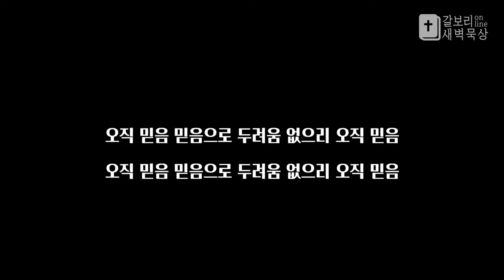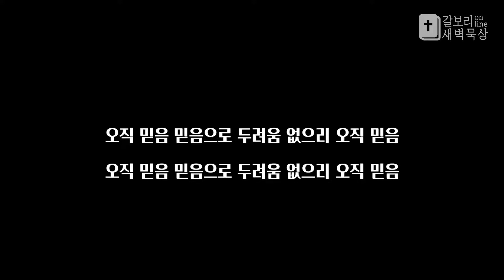5월 18일, 2021 갈보리 새벽묵상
5월 18일, 2021년 갈보리새벽묵상